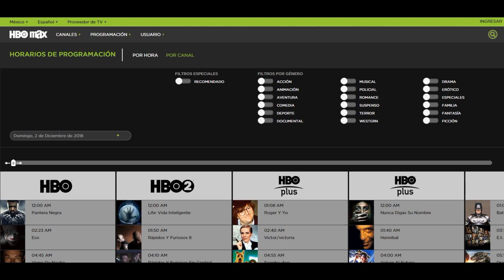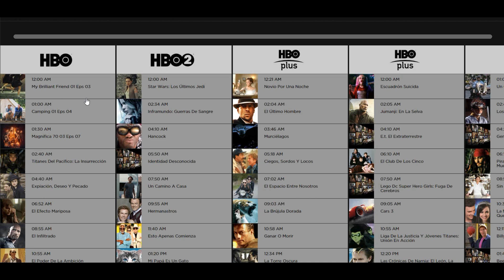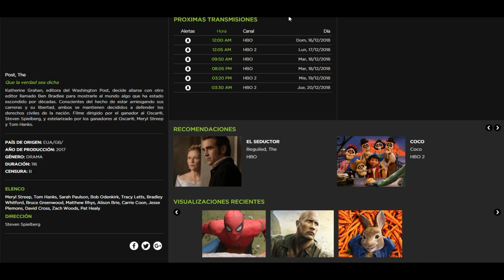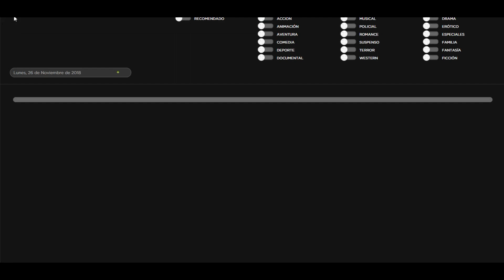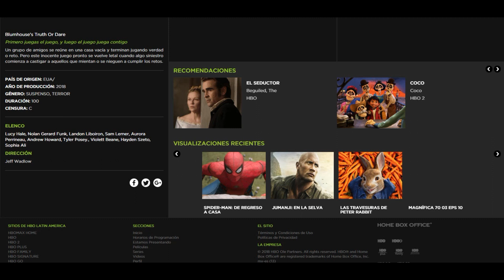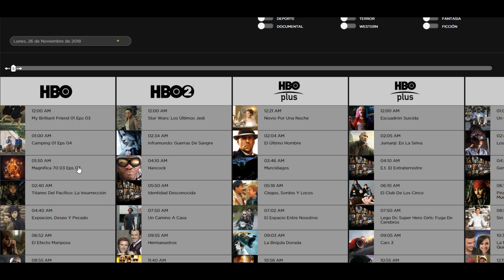Estrenos HBO Diciembre 2018 Películas y Series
Estos son los Estrenos HBO Diciembre 2018 en Películas y Series , que llegan a México, Argentina , Chile , Brasil y el resto de Latino América.

HBO estrena una nueva película los días sábado de cada mes y los domingos llega con series de estreno que no te puedes perder.